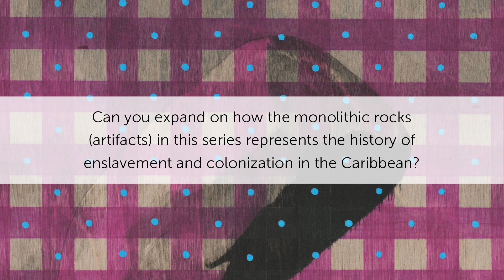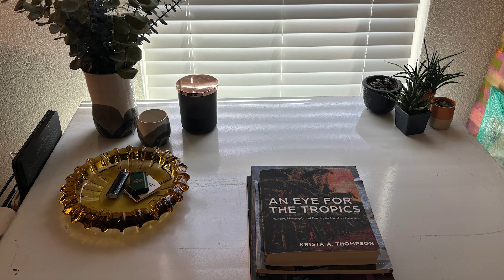From the Studio: Juan Alberto Negroni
Artist Juan Alberto Negroni checks in from his Dallas studio. Watch as he shares some brief insight into his practice and upcoming solo exhibition, 'Revaluation of Origin.'